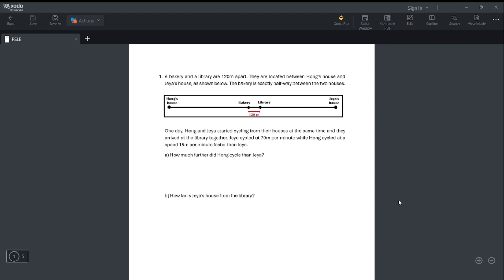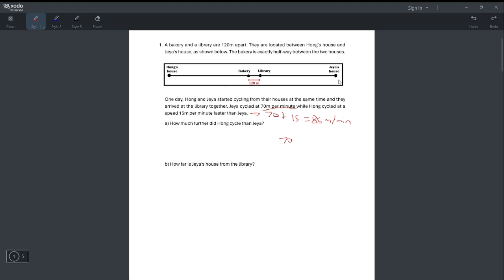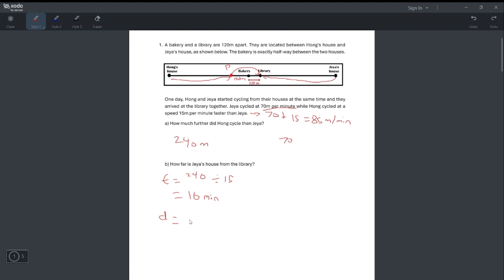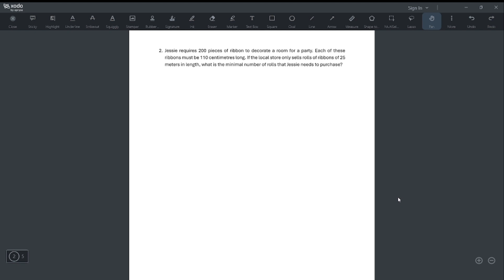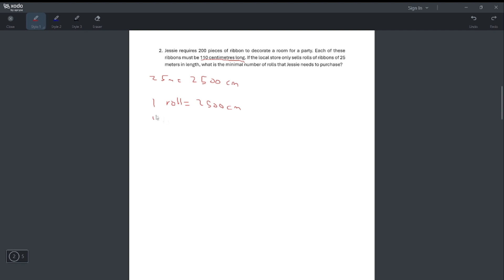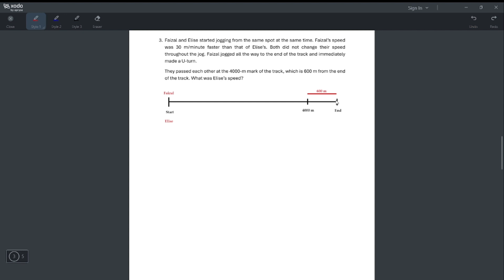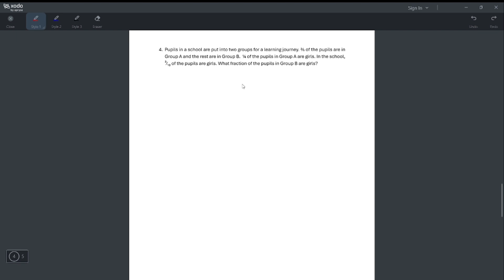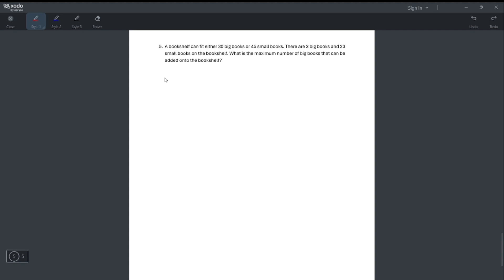Persiapan Matematika Part 3 - Asean Scholarship(Joining Secondary 1)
Untuk persiapan menghadapi tes matematika untuk tahap selection test-Asean Scholarship, maka dalam video ini dibahas beberapa soal tes matematika PSLE Singapore. Soal-soal yang dipilih mempunyai tingkat kesulitan "tinggi".
Sebelumnya, perlu kalian perhatikan info dari MOE untuk tahap selection test ini, yang bisa kalian lihat dari website resmi MOE.
Sebaiknya selalu mengikuti info terkini dari website resmi MOE karena mungkin ada perubahan2 info dari MOE.

Semoga berguna.
Terima kasih.